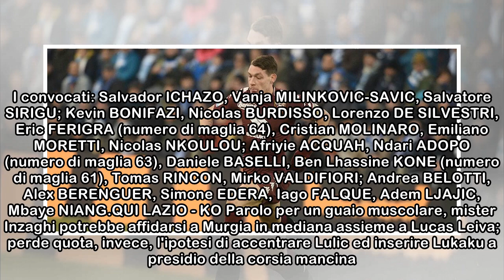Torino-Lazio, le probabili formazioni: dal 1' Luis Alberto e Baselli, recupera Iago Falque ma...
Redazione Fantagazzetta | 29/04/2018 13:15QUI TORINO - Cauto ottimismo in casa granata per l'impiego di Iago Falque, recuperato dalla sofferenza muscolare che lo ha tenuto fuori a Bergamo. Lo spagnolo...